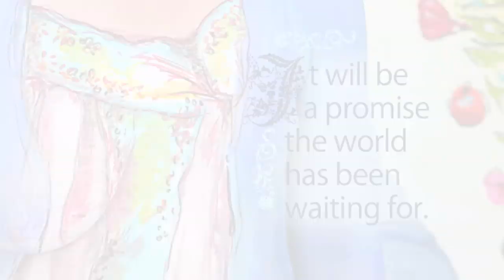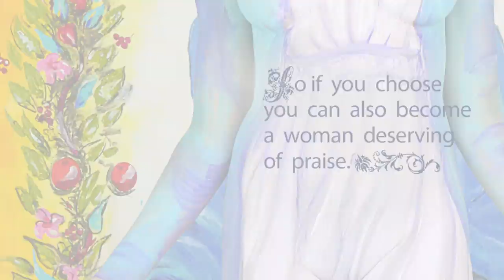" Ave Maria " by Francis Sling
Ave Maria is a collection of 16 pieces (bodypaint art)  in which I chose women, from different ethnicities, ages, body types and skin colors to represent Mary.
In this piece of art I chose to put the beauty and splendor of Virgen Mary straight in front of the woman of today.
Francis Sling is an Artist from Curacao.